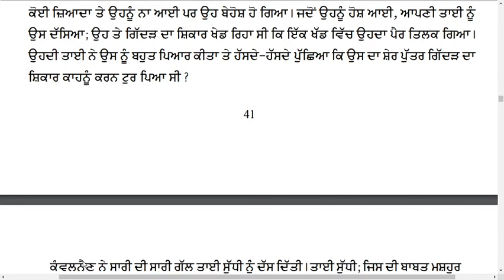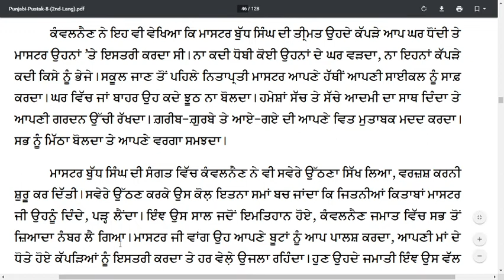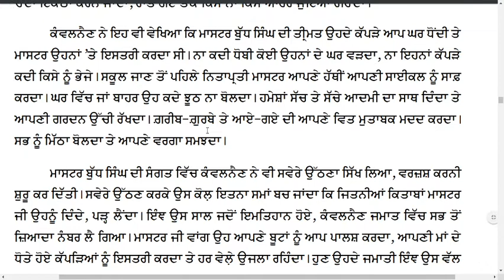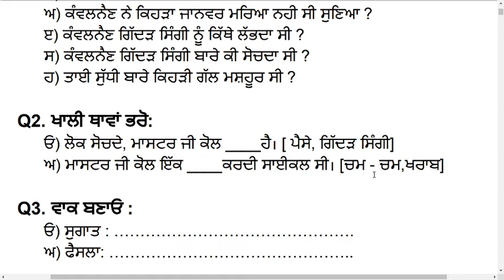Class 8th Punjabi Book | 2nd Language | Chapter 10: "Gidarh Singi" Part 2